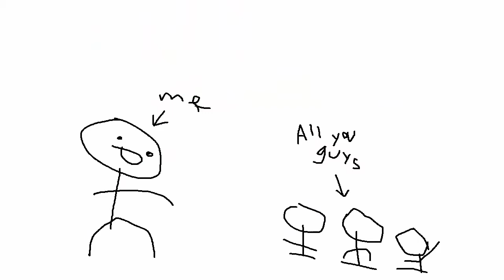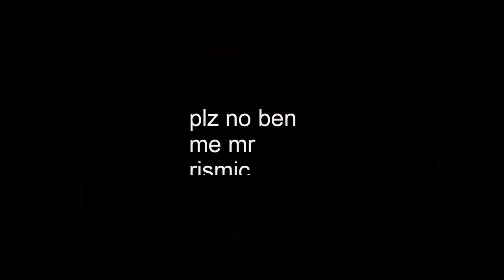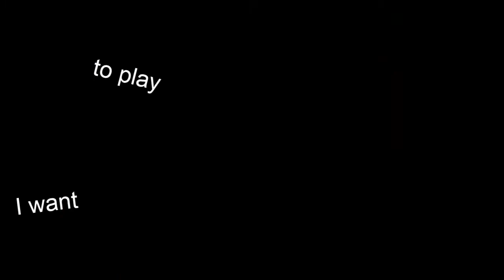BBR Duos Tournament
im going to cyberbully reign for the rest of my days

Follow meh on all these wacky interweb places

Facebook: no dont i dont like that i use twitter instead